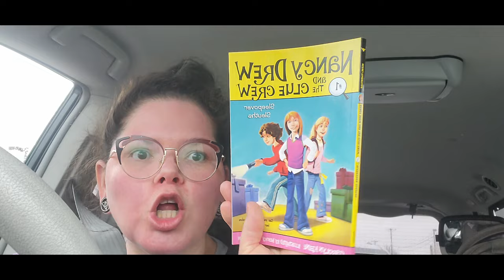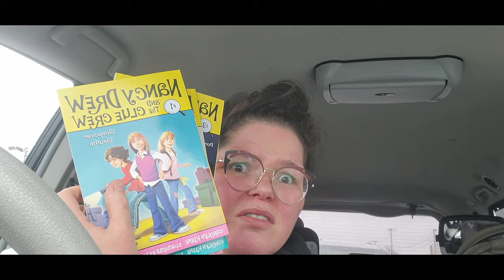Chopped Style Pantry Cooking- #6 - What Will I make?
Using 4 random pantry items, I have 5 minutes to come up with a dinner idea!!

So many more are needing help with food, do not be ashamed to also need help.  Here are some resources to help you find help in your area:
Call 211

If this is your first time, my name is Laura and I am always wearing my frugal pants!  We are a family of 5. We have too many pets to count who often make an appearance in some way.  I also cannot promise there will not be loud sounds in the background…mom life.

On this channel you will find food pantry hauls, cook with me videos, organizing and food prep.  I am beyond awkward and ramble a little too much but hope this is your style and you keep coming by!